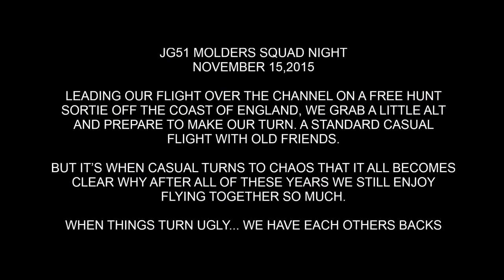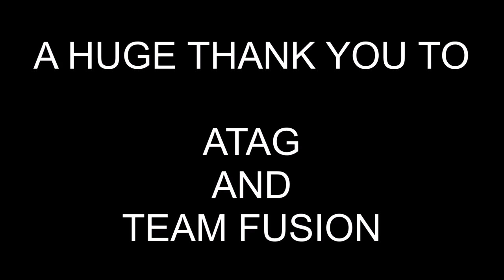JG51 Molders - Why we fly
Squad night 11/15/15 playing CLOD on the ATAG server. It's when things go downhill quick that show why we love flying together so much.  Note: Still haven't figured out how to record my own mic.